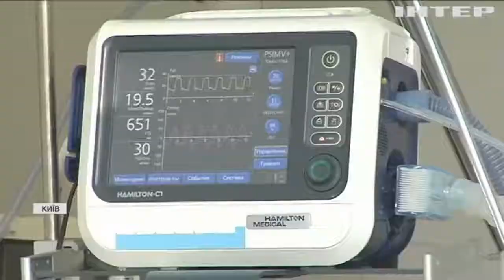Ускладнення від COVID-19: як після хвороби повернутися до повноцінного життя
Медики запевняють, що коронавірус може викликати порушення роботи серця, мозку, нирок, і нервової системи - чи дійсно це так, і як саме хвороба вражає життєво важливі органи людини?